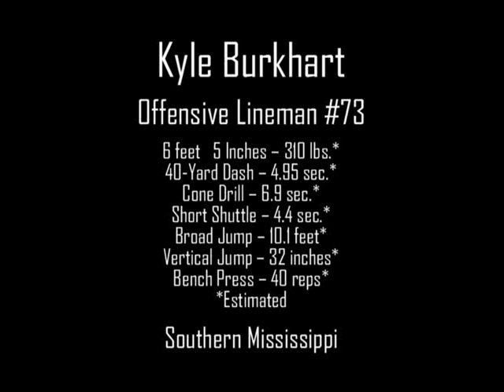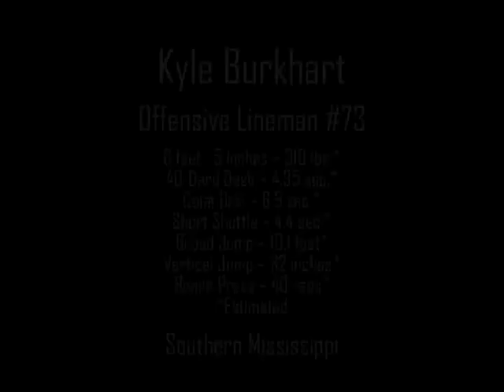Kyle Burkhart Southern Mississippi Hi-Lights